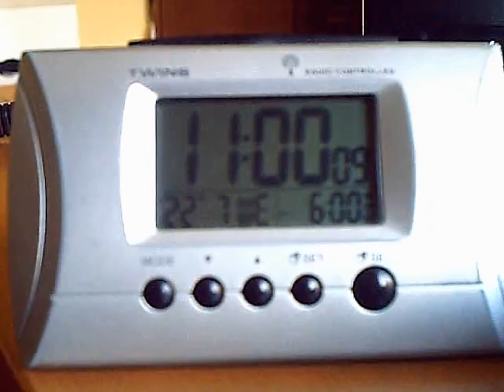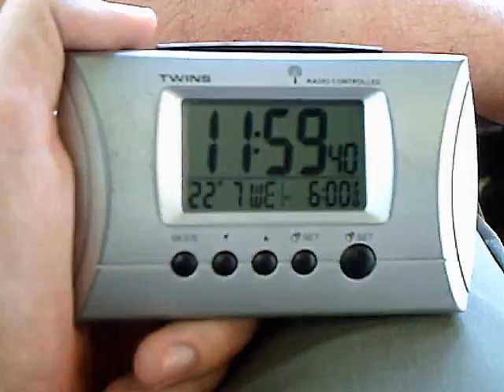.:22_07_09 ~ STATI & OBSTATI:.